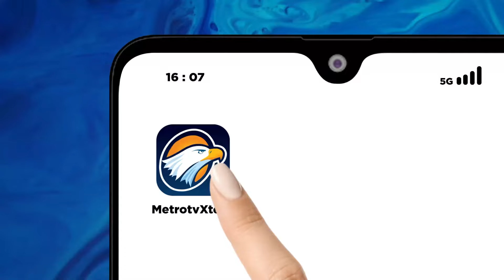Gunung Api Islandia Kembali Aktif Setelah Berabad-abad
MetroTV, Sebuah gunung berapi di barat daya Islandia meletus pada hari rabu waktu setempat untuk kelima kalinya sejak desember. Gunung berapi memuntahkan lava merah yang mengancam kota pesisir grindavik.